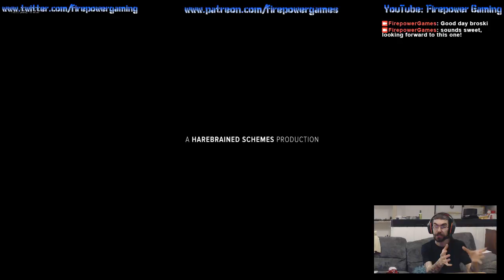Badger Plays: BattleTech #1-1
Double sTrEAM! Outro Music - "Mass Pike Road Rage"
By TeknoAxe (Check out his channel, he does Amazing Work!)